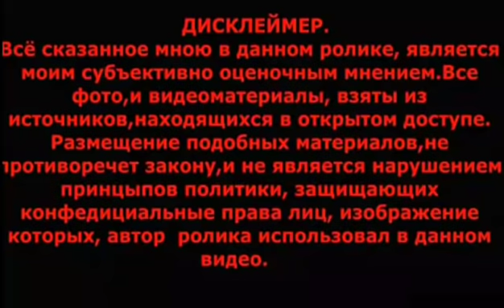просит помощи алкашам @vitalsonik Машина времени и приведения Елены Мудреной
Мой добрый канал на Дзен ( Яхонт Амулет наша жизнь)

КАРТА СБЕРБАНКА 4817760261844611 Имею право!

Видео с проклятиями в мой адрес

первое видео с которого начались угрозы от фионки и ее модератора и заявление в полицию